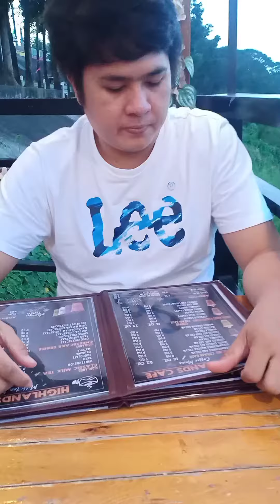Mini vlog #1: Lapang sa Angat | 25th bday celeb